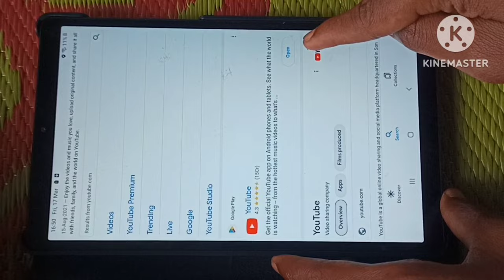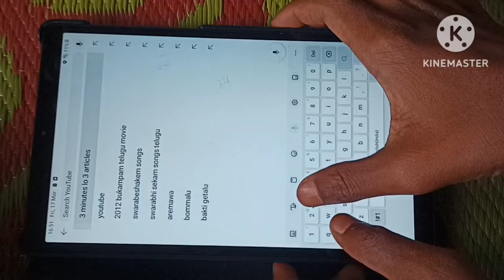జగనన్నా ట్యాబ్ ఓపెన్ యూట్యూబ్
Really 💯🥳💐🎊🤙💥💯🥳 ope YouTube with jagananna tab